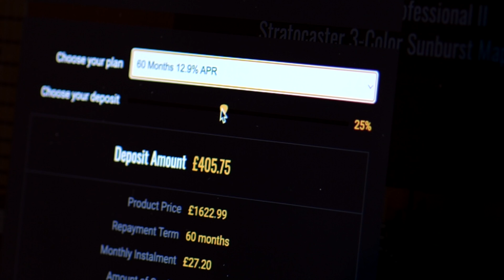No Talking...Just Tones | Gibson Custom '59 Les Paul Standard Iced Tea Burst Gloss - 91795